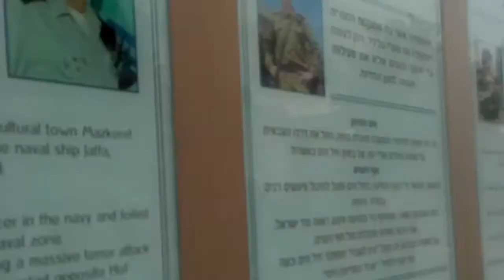סיור בנתיב העשרה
טיול סיור בעוטף עזה בנתיב העשרה מול בית להייה ובית חנון..חמאס מול חלוצים ...סיור מודרך בעוטף עזה מיד מרדכי ונתיב העשרה עד בארי וכרם שלום.